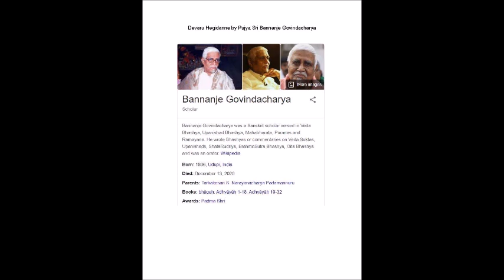Devaru Hegidanne by Pujya Sri Bannanje Govindacharya